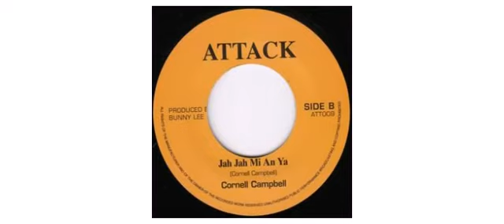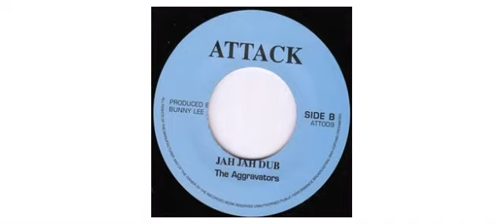Cornell Campbell - Jah Jah Mi An Ya - 7" - Attack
This is a sample of the vinyl : Cornell Campbell - Jah Jah Mi An Ya - 7" - Attack, Check also all the items available on our

Cornell Campbell
7" ATT009 Attack

Track on this vinyl :
A - Jah Jah Mi An Ya
B - Jah Jah Dub

Producer Bunny Lee
First time release with the instrumental version on B side.
Actually it's just an instrumental loop.

Wrongly got two B sides.  2016 - UK

Attack
Reggae label based on [a=Bunny Lee] productions. This label contains releases on multinational markets.

The UK label were originally started in 1969 as a subsidiary of Doctor Bird Records.  [l=Trojan Records] took over in 1970, and the label lasted until around 1980.  Attack was briefly revived in 1988 until about 1991, issuing compilations of classic Jamaican music from the sixties and seventies.

The Jamaican label issued songs produced by [a=Bunny Lee] and had a great variety in label artwork.